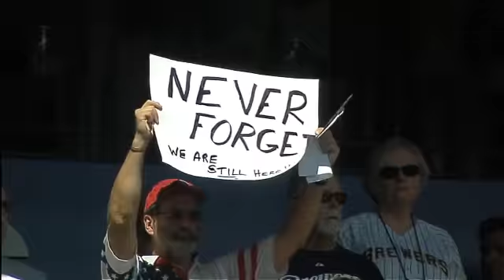2011/09/11 Brewers' national anthem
PHI@MIL: Brewers honor America with national anthem